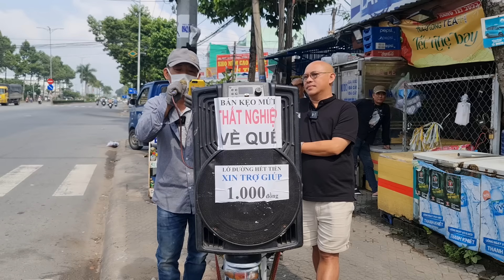Có những câu chuyện trên đường thiên lý khó tin nhưng vẫn diễn ra mỗi ngày như chú bán mứt dừa này !